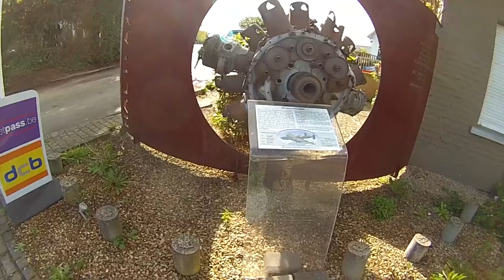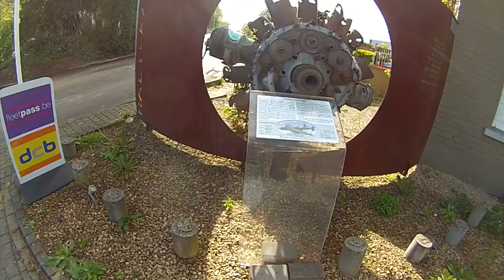Day 2: Fuel and Halifax bombers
As we run out of fuel, we try to find a working pump and encounter a random Halifax bomber engine. Still haven't had my fries though...

Bike: Kawasaki zx6r (2005) with Remus full exhaust
Honda CB600F (2001) with stock RVS exhaust

Camera+mic:
Drift Ghost S HD;
with Official Drift Microphone;